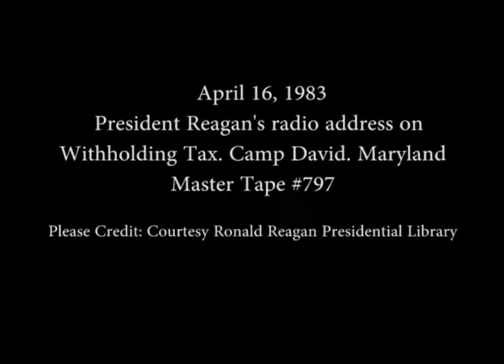President Reagan’s Radio Address to the Nation on Withholding Tax on April 16, 1983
Full Title: President Reagan’s Radio Address to the Nation on Withholding Tax at Camp David, Maryland on April 16, 1983

Access Restriction(s):Unrestricted
Use Restriction(s):Unrestricted